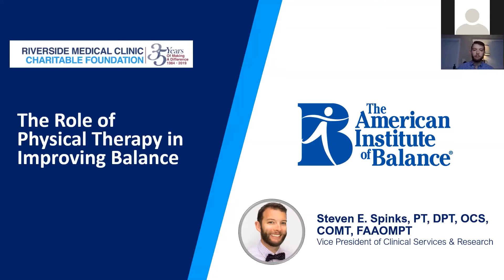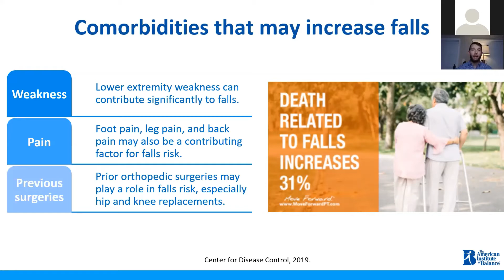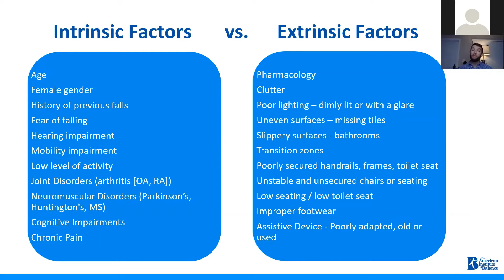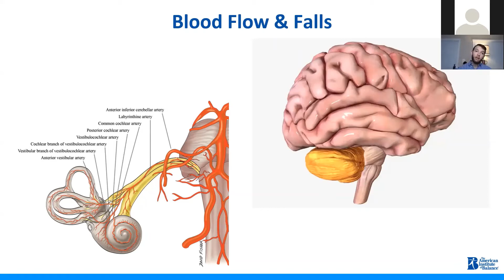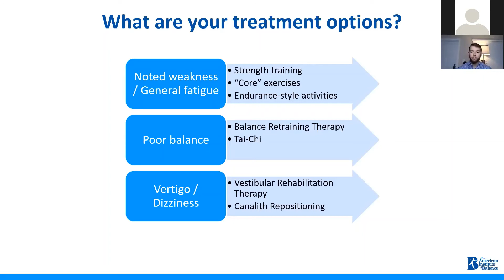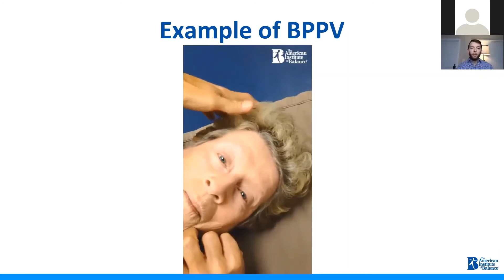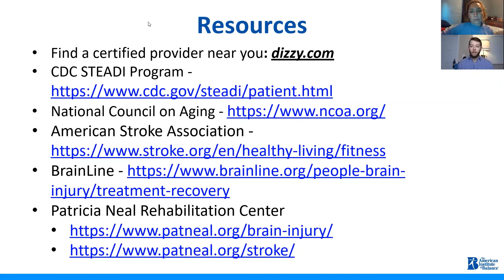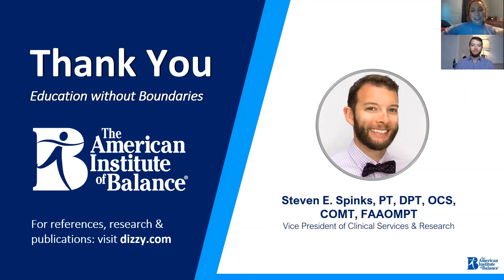The Role of Physical Therapy in Improving Your Balance w/Dr. Steven Spinks.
The Riverside Medical Clinic Charitable Foundation welcomes Dr. Spinks to our monthly support group to share how Individuals who live with traumatic brain injuries or following a stroke, often have complaints of poor balance. Dr. Spinks will go into the importance of physical therapy for the management of balance difficulties and falls risk management.